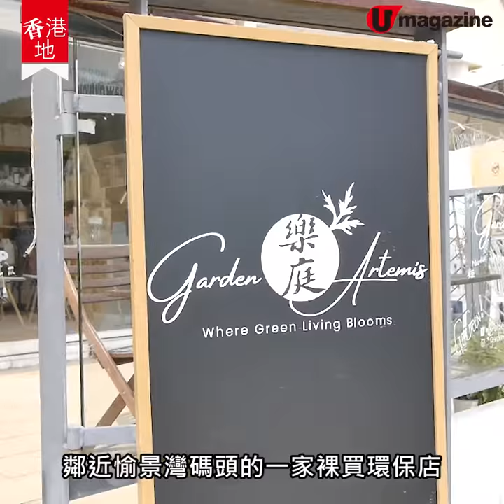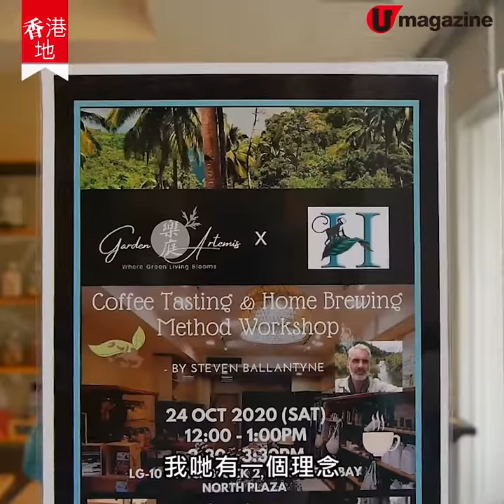【香港地】愉景北新開海景環保小店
最近，愉景北新開一家環保概念小店，售賣本地和外地優質環保產品及食品，又設裸買區支持走塑外，最吸引是小店的露台小花園，可望著海景休閒 hea 吓！

【INFO】
Garden Artemis 樂庭
地點︰大嶼山愉景灣北廣場辨公室二座低層10號「樂庭」
全方位緊貼《U Magazine》社交平台